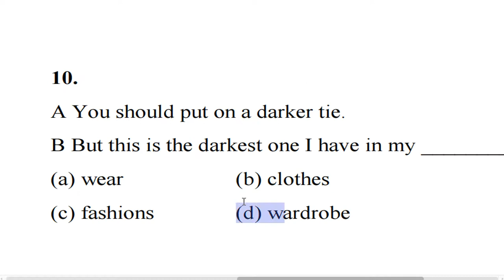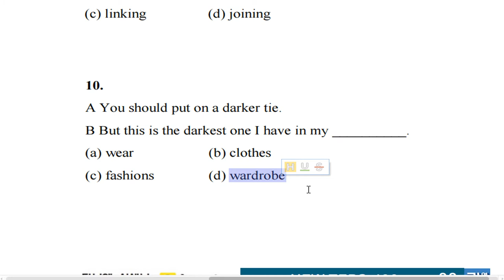텝스 어휘 파트 1 Q 10 A 2 Day 05 곽영어 2